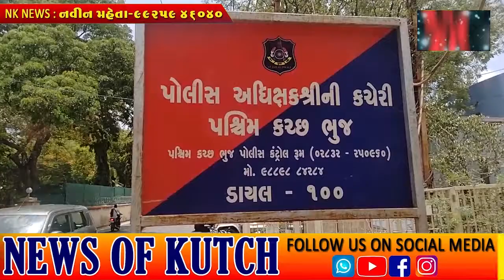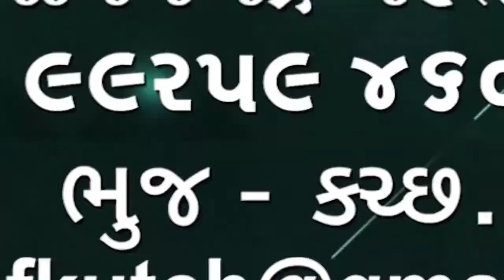યોગેશ બોક્ષા ઉપર કાનૂની કાર્યવાહી કરવા માટે ભુજમાં એસપી કચેરી સામે ધરણા શરૂ🌹